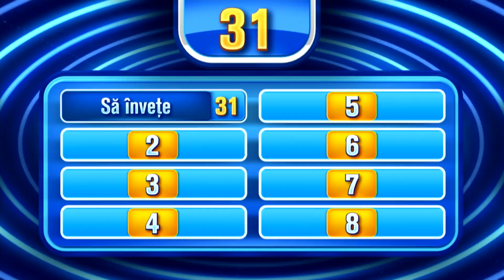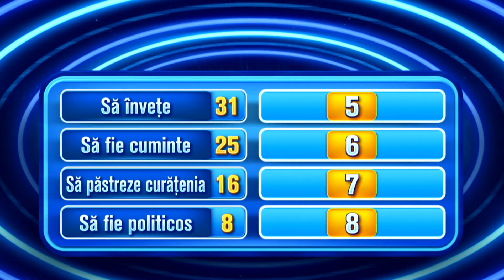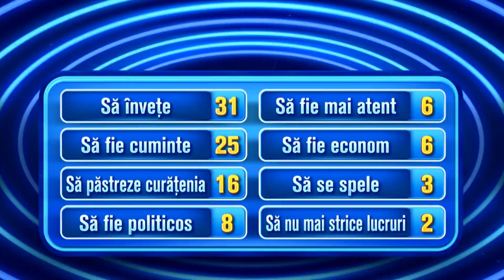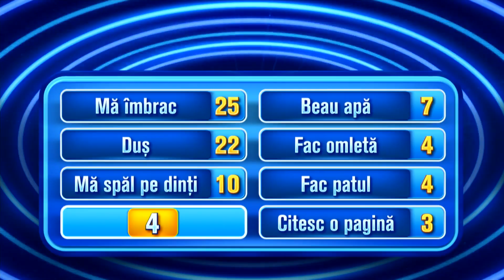Ce spun românii - 15 februarie 2022